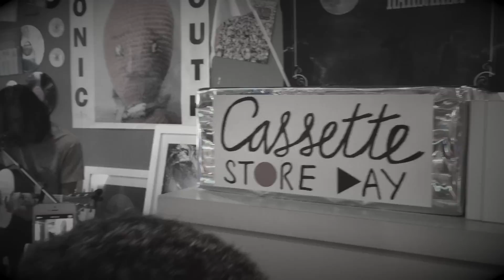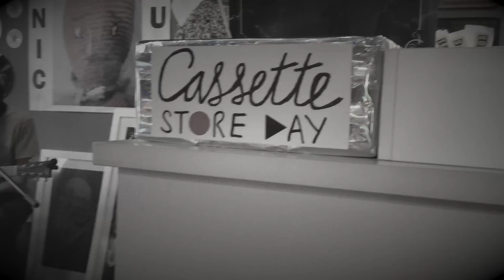Leslie Low - Circling Square (Humpback Oak) in Teenage Head Records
Leslie Low and Hell Low went up north to continue the living room tour.
We managed to record Les playing Circling Square from Pain Stained Morning. It was very nice.